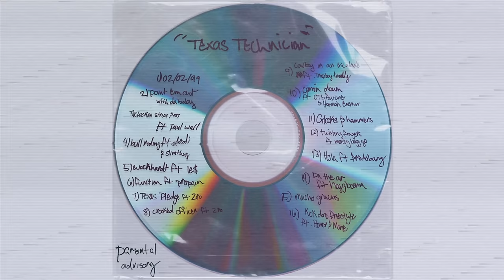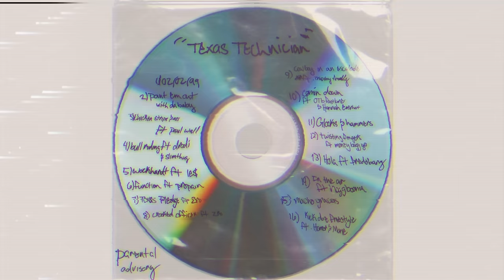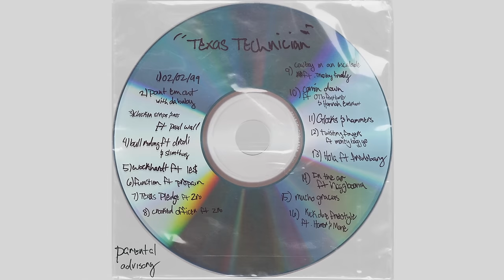That Mexican OT - Cowboy In A Escalade (feat. Trapboy Freddy) (Official Audio)